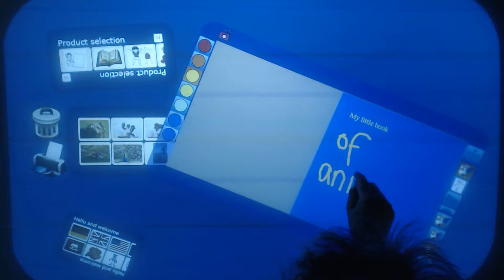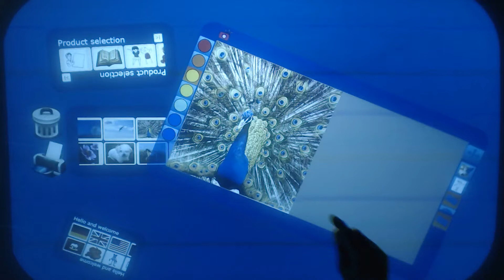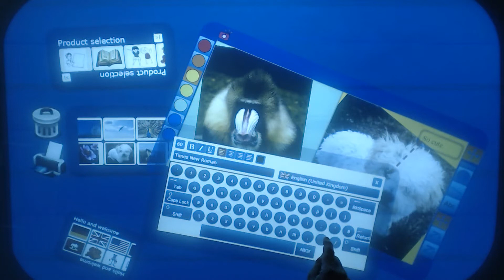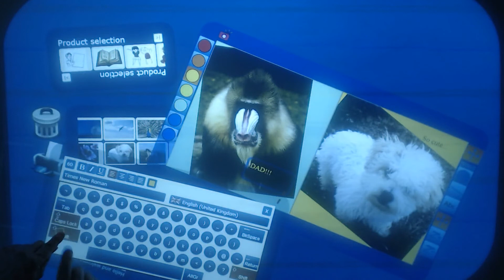Collaborative multi touch table - book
The Book
The book uses page turning software(1) to navigate a list of Ink Canvases.
Ink Canvas drawing tools are available to each page
The operator creates a simple book ...